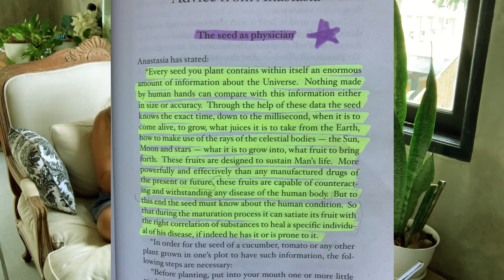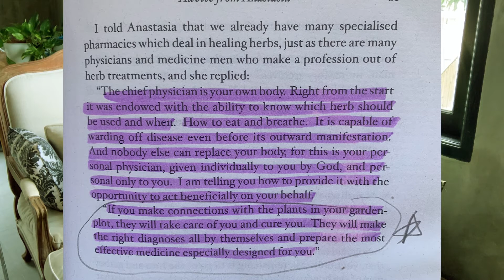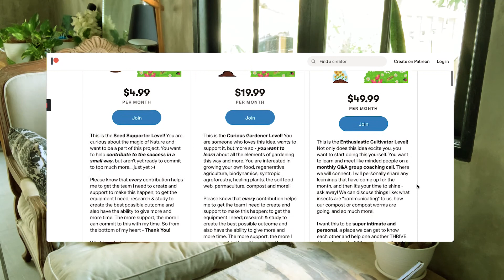Episode 1 - A Garden that Grows Substances to Heal You... Is this Fact or Fiction?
In The Ringing Cedar Series by Vladamir Megre, Anastasia talks about a process to grow plants that can read your body and grow the substances you need to heal yourself - or even retard ageing. From putting the seeds in your mouth and following a morning and evening process potentially something magical happens!

I was inspired by this story but wasn't sure if it was fact or fiction. After studying permaculture, syntropic agroforestry, soil advocacy training and all things regenerative agriculture I started to see that there was a hidden side to nature that could actually make this true.

Or get your FREE GUIDE on The Living Supplement Garden